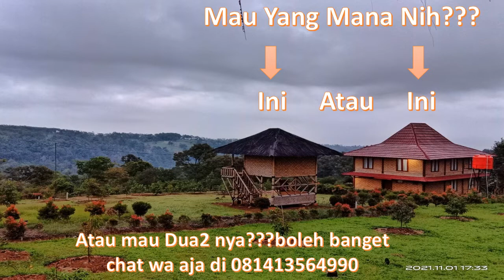Tanah DiJual Murah Di Bogor Timur Dengan Villa 2 Lantai Dekat Wisata Curug Ciherang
Kebun Dan Villa 2 Lantai Di Jual Di Bogor Timur
     Tanah Di Jual Murah Di Bogor Timur Kecamatan Sukamakmur Dekat Villa Khayangan,Villa Naga,Dan Curug Ciherang serta beberapa lokasi wisata lainnya yang sudah tidak asing lagi bagi sahabat semua para traveller Bogor.Dengan lokasi yang strategis menjadi kan  Pesona Villa Selawangi  Sangat kami Rekomendasikan untuk sahabat semua nya yang saat ini mungkin sedang mencari villa atau kebun untuk investasi sekaligus tempat untuk  berlibur keluarga atau pun acara besar lainnya seperti acara pernikahan keluarga besar,arusan keluarga ataupun untuk kegiatan kantor seperti rapat kantor dan sebagai nya.

    Miliki lahan di dalam cluster dan komplek wisata yg sudah terbangun di Cluster Pesona Villa Selawangi
Stok 1 unit luas 400 m2 dan sudah di bangun villa 2 lantai dengan harga 650 juta (kavling no 07)
Stok 1 unit luas 450 m2 dan sudah di bangun Gazebo 2 lantai dengan harga 270 juta (kavling no 06)
Total 2 kavling no V06 dan V07 dengan harga 920 juta
Sudah langsung ada pohon durian bawor setinggi 2 meteran dan jeruk lemon california yg siap berbuah

Fasilitas Bangunan:

1. Kamar utama 1 dilantai bawah Mempunyai Kamar mandi dengan water heater
2. Kamar anak dilantai bawah Mempunyai kamar mandi
3. Kamar anak dilantai bawah Tanpa kamar mandi
4. Dapur Mempunyai Kamar mandi
5. Genset 7000 W
6. Taman
7. Lantai 2 kosong untuk kumpul komunitas kapasitas 30 orang
8. Toren air kapasitas 2000 liter
9. Tanaman durian
10. Tanaman jeruk
11. Tanaman pucuk merah

Sudah termasuk

Biaya AJB
Perawatan taman 1 tahun
Pembiayaan internet Wi-Fi Indihome tahun
Fasilitas cctv
Fasilitas security kawasan
Fasilitas kawasan:
– Cluster yang nyaman,sejuk
– Gazebo 2 lantai
– One Gate system
– Parkir Area
– Mushola
– Taman Cantik
– WiFi
– CCTV
Lokasi sudah siap bangun dan bisa langsung jadi tempat berlibur
Free pengurusan Akta Jual Beli dan Grup Keluarga
Lokasi tepat di tepi jalan yg ramai menuju tempat wisata
Wisata terdekat
1. Villa taman gunung batu
2. Cafe Ki Demang kaki gunung batu
3. Curug cibengang
4. Curug Cipamingkis
5. Villa Khayangan
6. Pesona Villa Ciomas

informasi hub chera aja yah di 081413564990